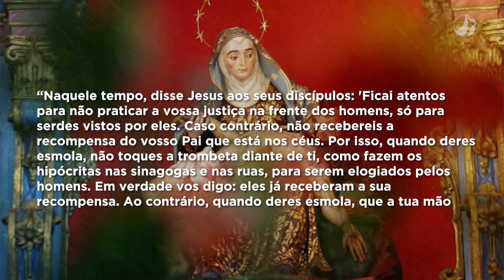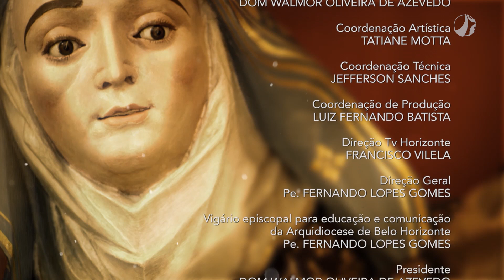Mãe Maria | Dom Walmor - 16/06/2021